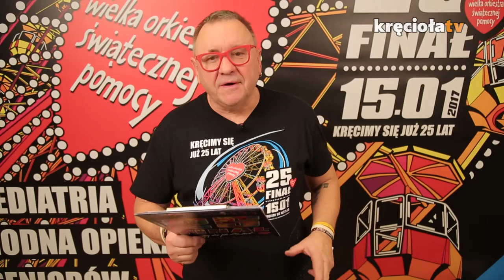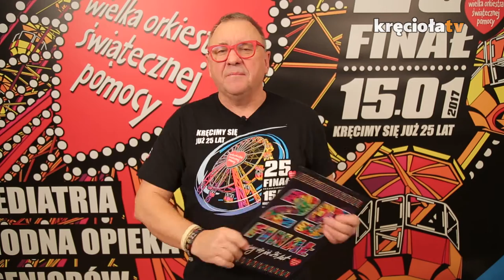Jurek Owsiak pozdrawia Inowrocław!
Już w niedzielę kolejny dzień czerwonych serduszek. Z tej okazji specjalne przesłanie dla mieszkańców Inowrocławia ma twórca Wielkiej Orkiestry Świątecznej Pomocy.